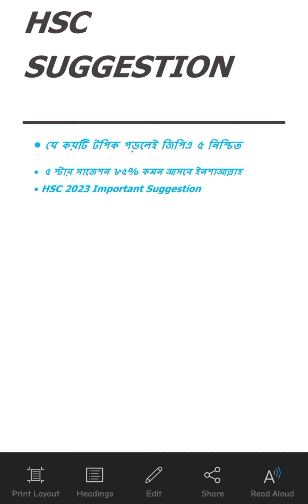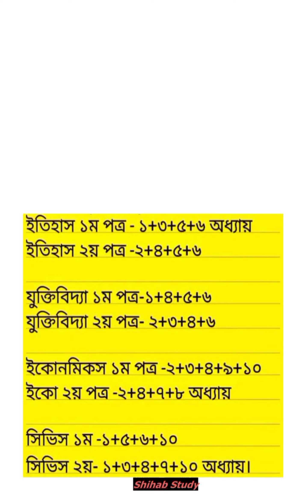HSC Short Syllabus 2024 | HSC 2023 Short Syllabus